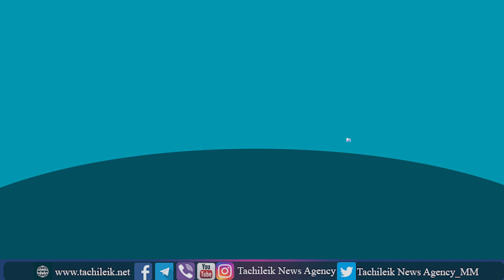Tachileik News Agency : ဘားအံမြို့နယ်ထဲက Denko စက်သုံးဆီဆိုင် ပေါက်ကွဲပြီး မီးလောင်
ဘားအံမြို့နယ်ထဲက Denko စက်သုံးဆီဆိုင် ပေါက်ကွဲပြီး မီးလောင်

ကရင်ပြည်နယ်အတွင်း ဘားအံမြို့၊ ကော့ကဒါအနီးမှာရှိတဲ့ Denoko စစ်သုံးဆီဆိုင် ဒီနေ့ ၂၀၂၂ခုနှစ် ဖေဖော်ဝါရီလ(၁၉)ရက်နေ့ ညနေပိုင်းက ပေါက်ကွဲမှုဖြစ်ပွားပြီး မီးလောင်မှု ဖြစ်ပွားခဲ့ပါတယ်။

video: Sawmu Yount